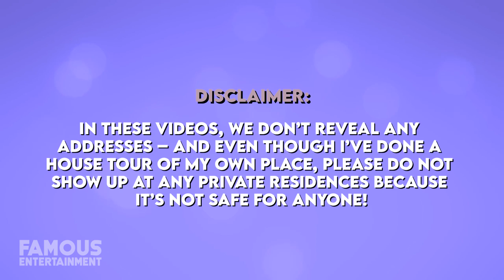Kristin Cavallari | House Tour | New $5.5 Million Nashville Mansion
Reality star Kristin Cavallari is living her best life in Nashville, Tennessee with her kids. Last year, following her divorce from former NFL star Jay Cutler, the mom of 3 purchased a $5 Million estate not too far from her former family home, and it’s a modern farmhouse with two structures on the property. Prior to this, Kristin and Jay lived in a 25 room, lodge-style mansion which took them about 2 years to sell, at a big loss no less – and today we’ll take a look at a few of her Nashville area homes.